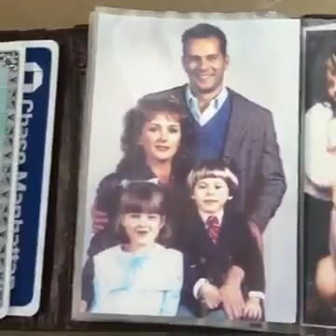RPF party Low Res version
Here's the link to a higher quality version on Facebook with all the comments etc. Enjoy!